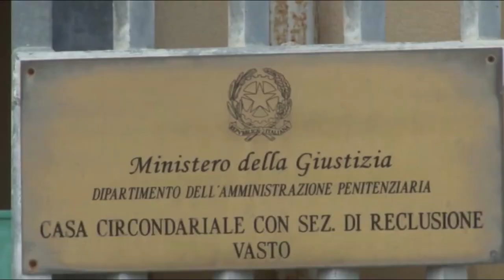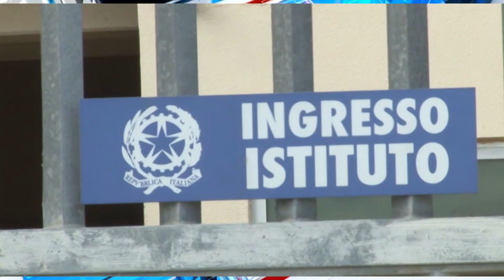De Fazio (UIL PA): "Suicidio Trotta? Si doveva evitare ma manca il personale penitenziario"